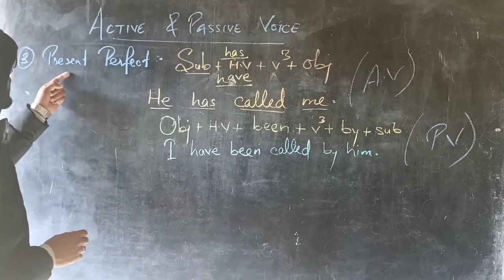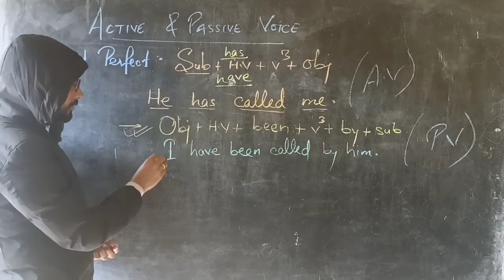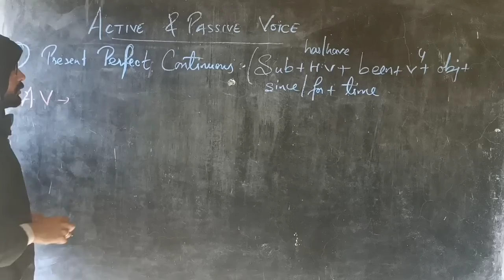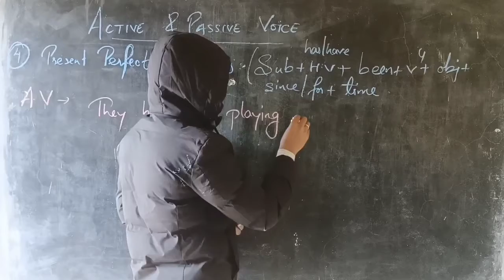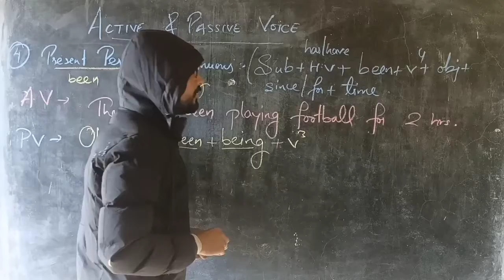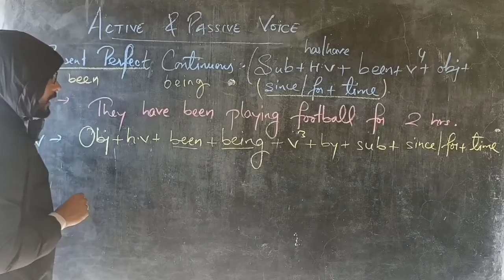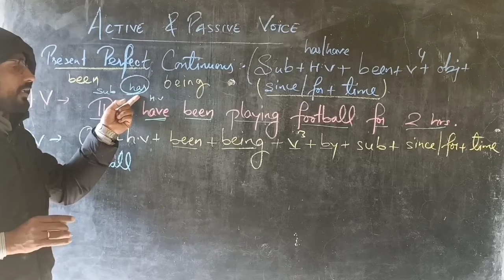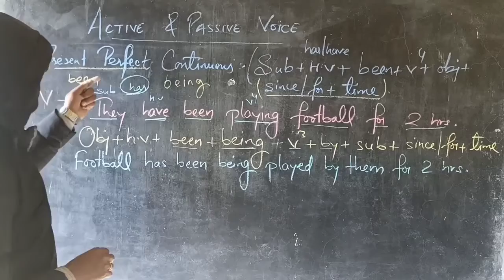ACTIVE || PASSIVE || Part - 4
This is part - 4th - PRESENT PERFECT CONTINUOUS TENSE

In this video we will learn about TRANSFORMATION,

How to change ACTIVE VOICE into PASSIVE VOICE according to tenses
Present and Past with all its extensions.